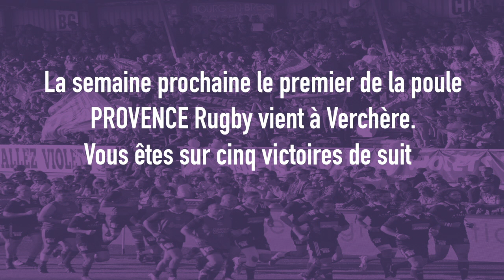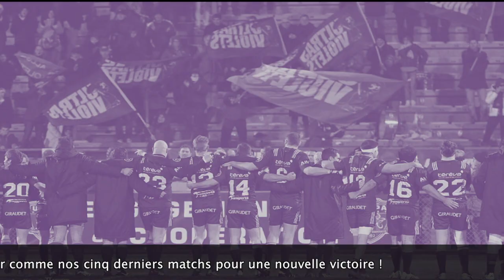Réaction RCAV USBPA